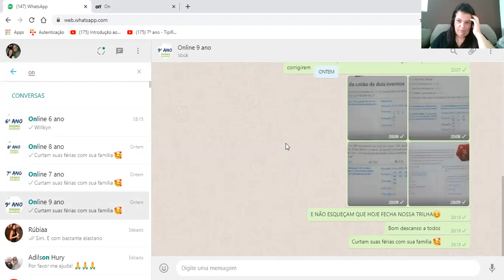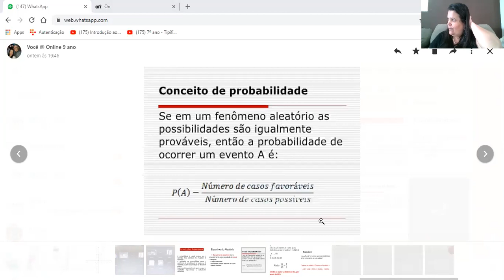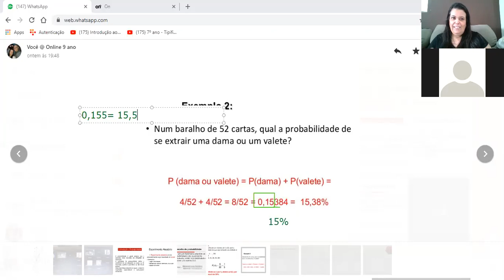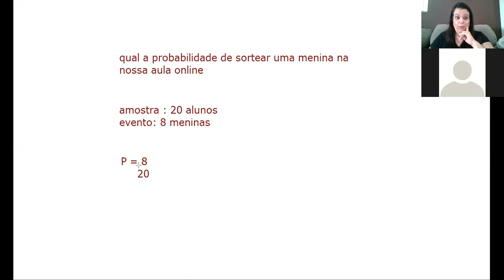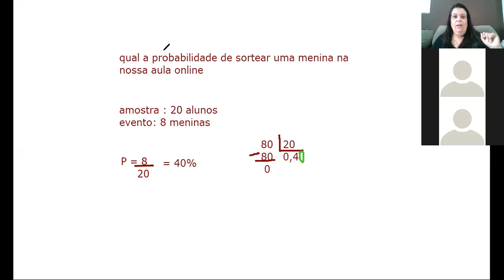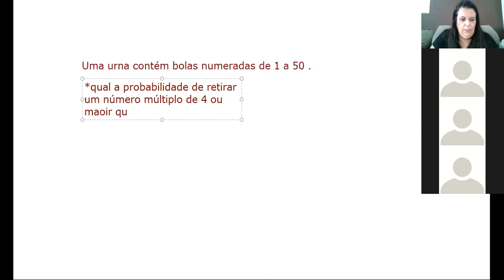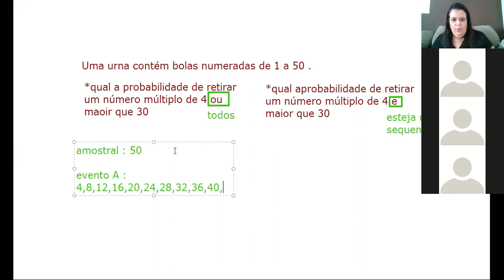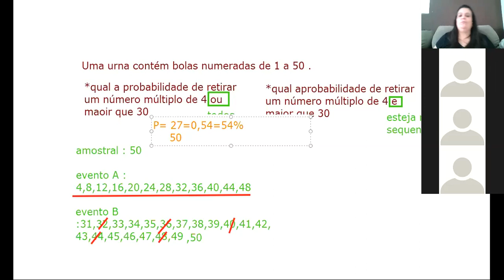9° ano PROBABILIDADE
Professora Sandra